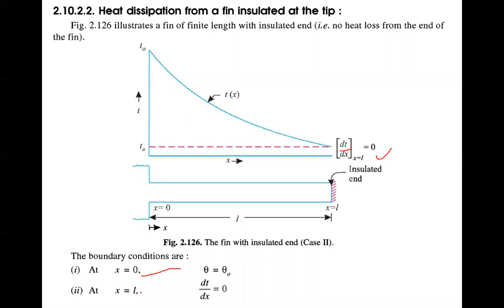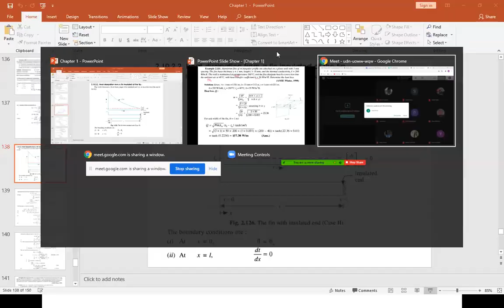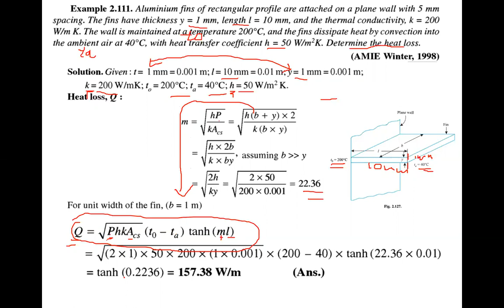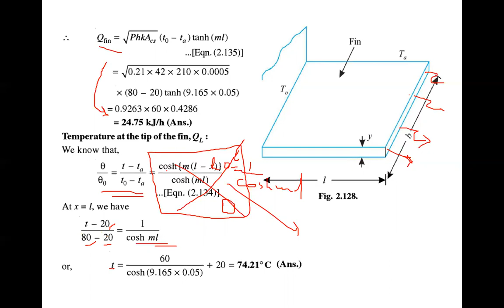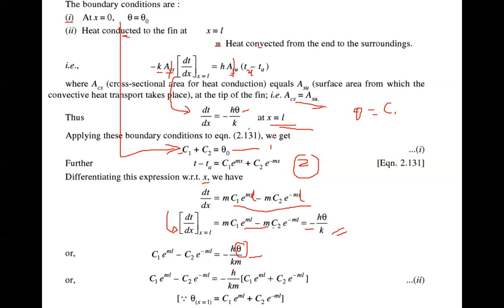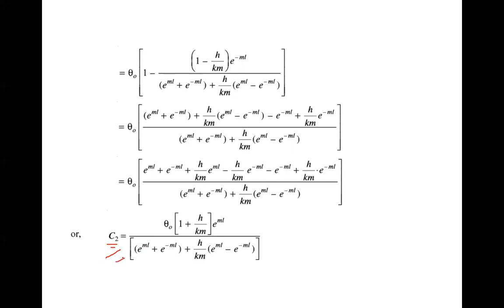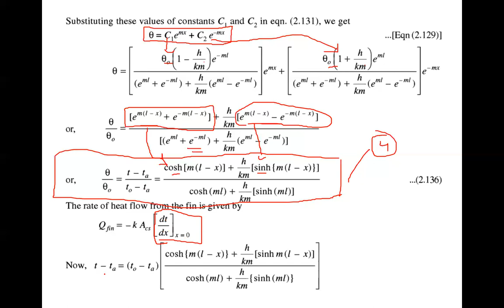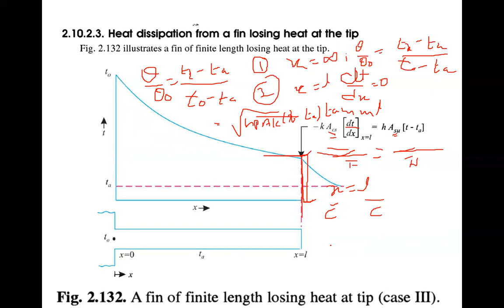heat transfer lecture 12